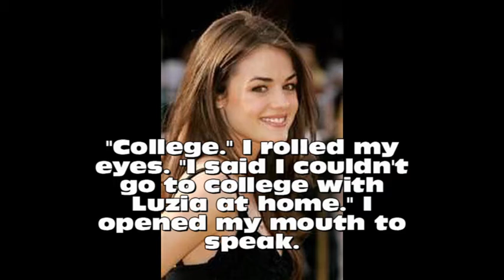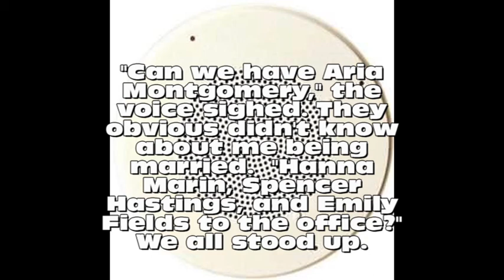What Hurts the Most Chapter Twenty Five